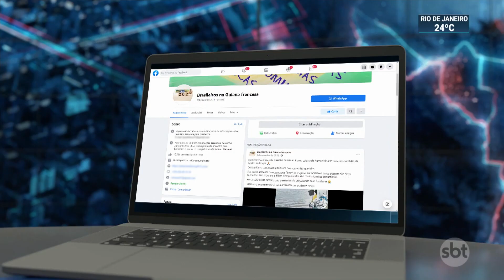Brasileiros continuam desaparecidos após naufrágio na Guiana Francesa | SBT Brasil (08/09/21)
O naufrágio de uma canoa clandestina aconteceu há 11 dias, mas ainda há 17 desaparecidos. As famílias pedem a retomada das buscas no local.